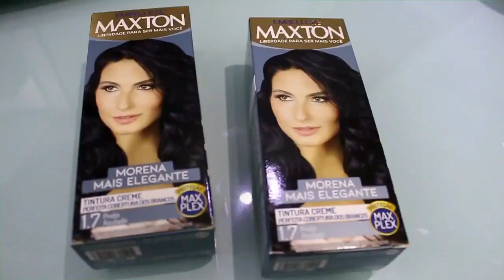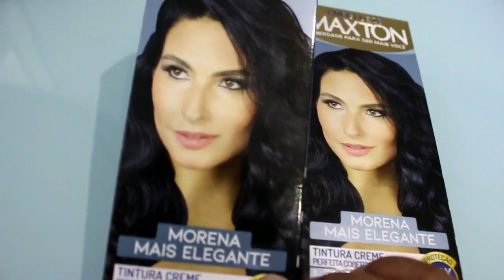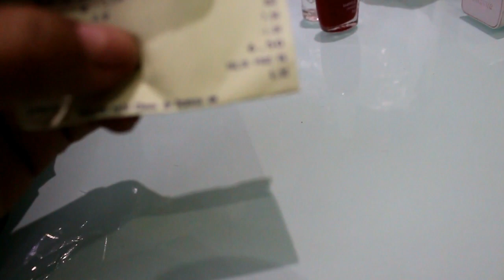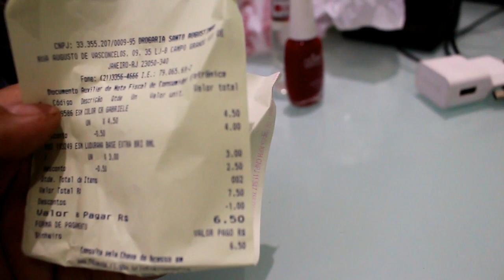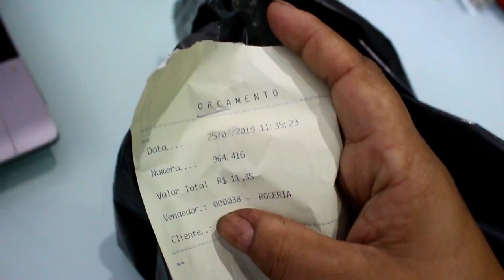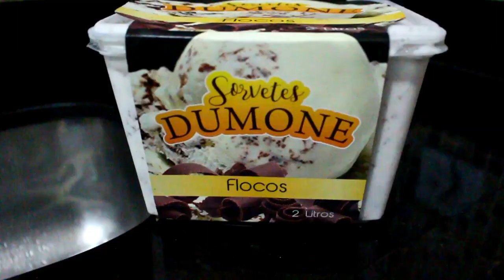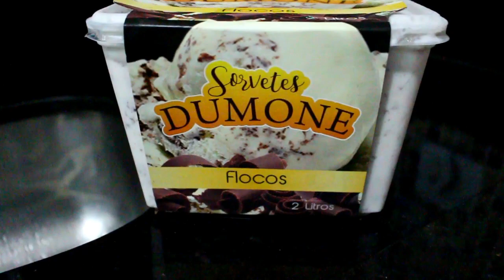resumo da semana